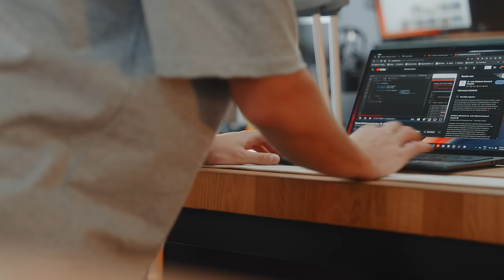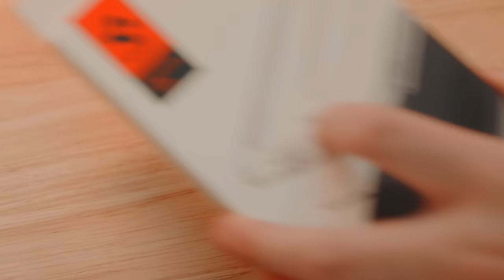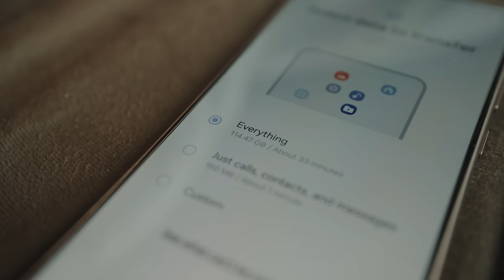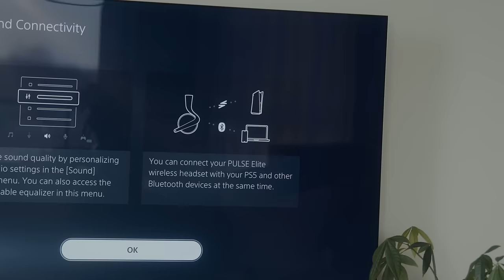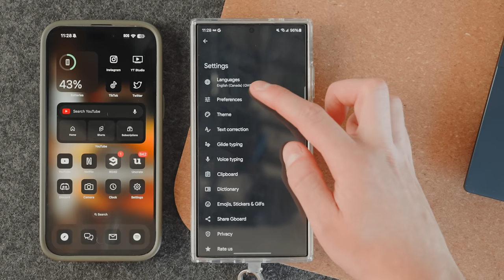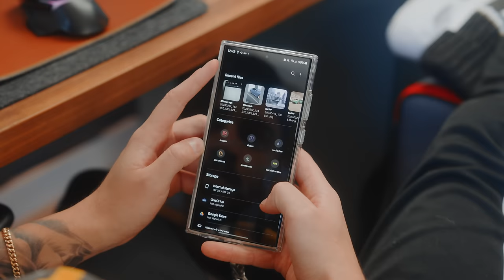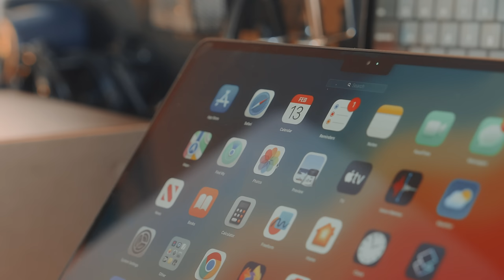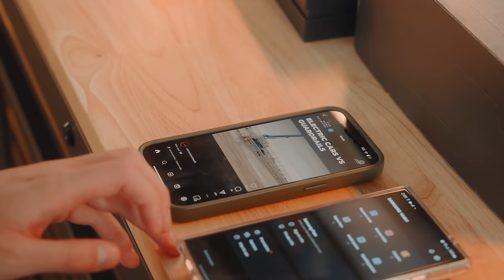Switching From iPhone to S24 Ultra Setup For The Next 8 Months! Tips & Tricks (Long Term Use)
Switching from the iPhone to the S24 Ultra? Here are some Tips & Tricks to Switch!

Shout to PlayStation for sending in their PULSE Elite Wireless Gaming Headsets, these have been great headsets to use specially because of the sound they produce with their planar magnetic drivers! Great to have around the house!

Second Monitor Pneumatic Arm | 🇨🇦
Second Monitor Arm Pole | 🇨🇦
LG Monitor | 🇨🇦
Dell Monitor (new) | 🇨🇦

00:00 | Intro
04:36 | Cinematic + Setup
07:13 | PULSE Elite | Playstation
09:51 | Facilitate Transition from iPhone
13:36 | Transfering Data
14:55 | Beginner Tips & Tricks
18:02 | Try to disconnect from the Ecosystem
20:21 | Outro